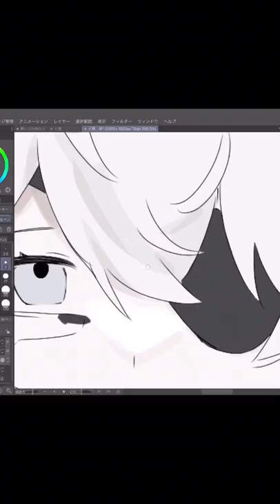兄弟で【ド屑】❀ 妹ver.❀【指描き】ClipStudio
ド屑❀イラストメイキング❀
妹ver.